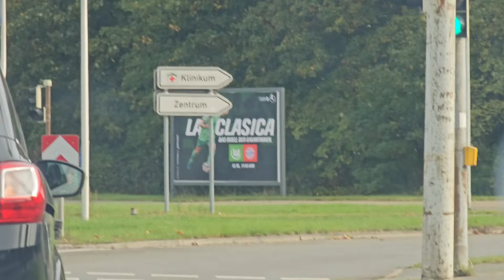Siegesserie geplatzt🤦🏼‍♀️❤️🤍| Stadion-Vlog❤️🤍| VFL Wolfsburg Frauen gegen FC Bayern Frauen 🟢⚪️❤️🤍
Heute mal wieder ein Stadion-Vlog von den FC Bayern Frauen! Ich hab euch einwenig bei dem Spiel mitgenommen! ❤️🤍Ich hoffe euch hat das Video gefallen und ihr konntet so viele Eindrücke wie möglich aufschnappen❤️🤍

Bleibt so wie ihr seid, ihr wisst Bescheid❤️🤍

Eure MiaSanLele ❤️🤍